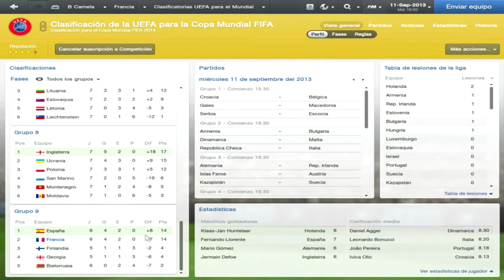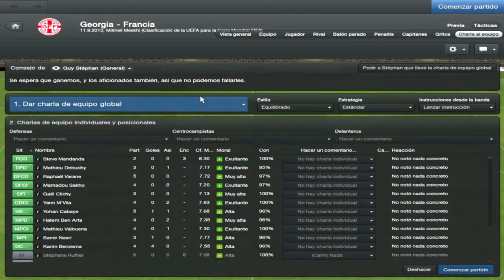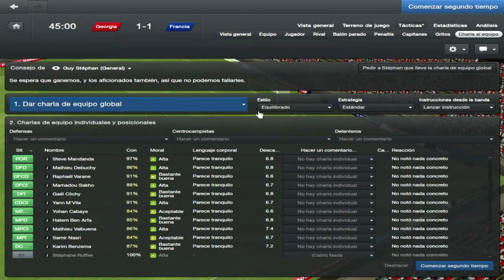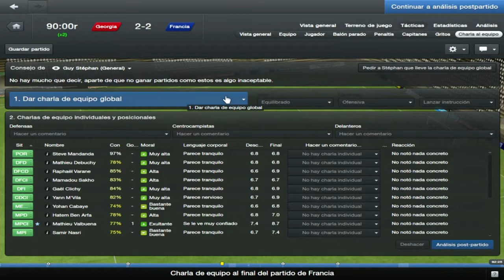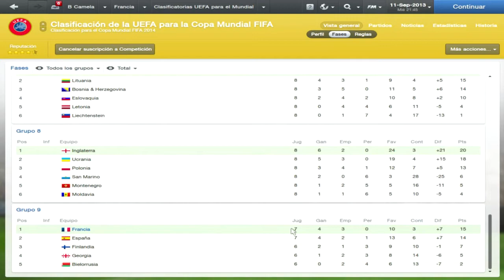Football Manager 2013 | Benito Camela Road To Brazil 2014 #10 | Clasificación vs Georgia